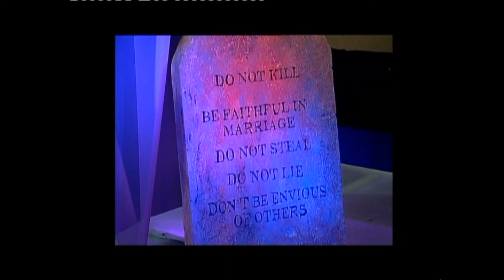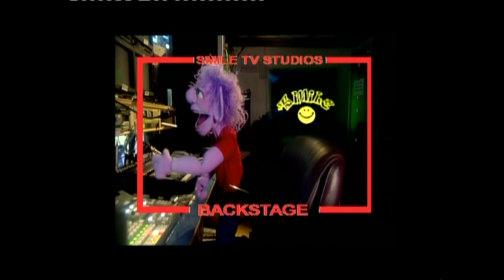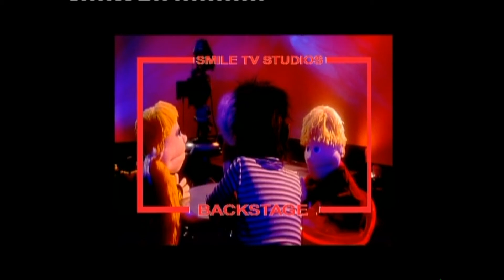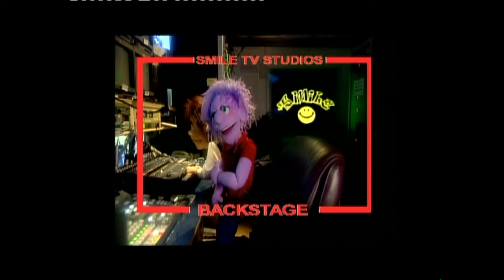The Ten Commandments | Don't Steal | 8th Commandment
8th Commandment of the ten commandments don't steal